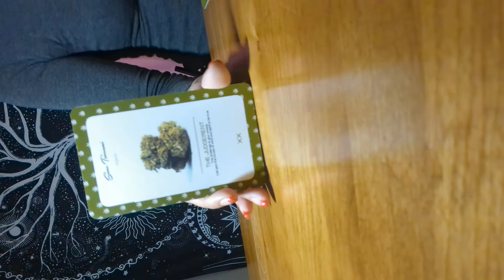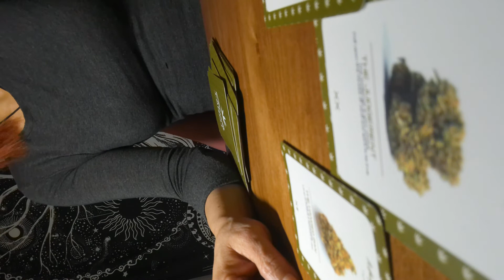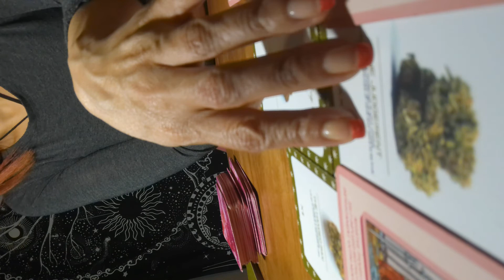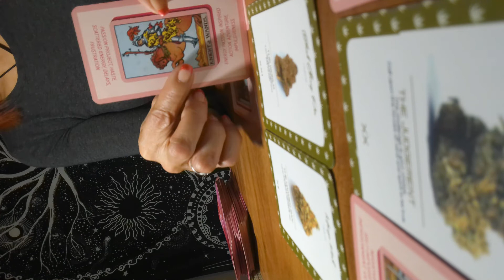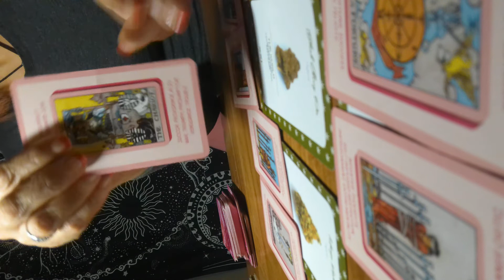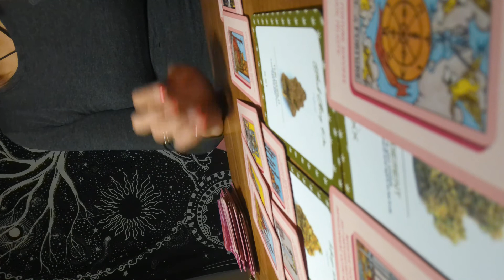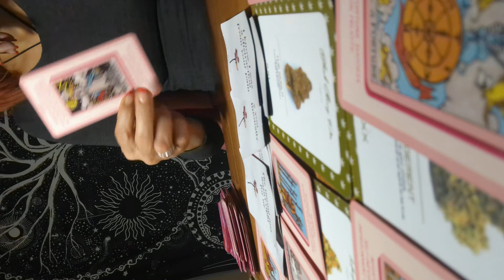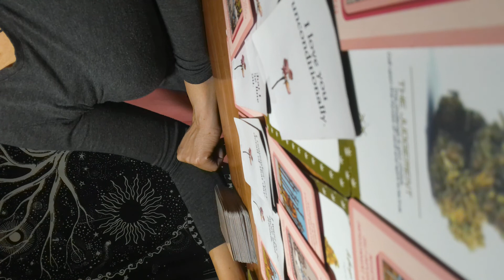Dis Gemini is getn left behind because of lies and deceit. Wht happen n the dark had 2 cum 2 light.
Fire and Air Entanglement. 18 years or older audience.